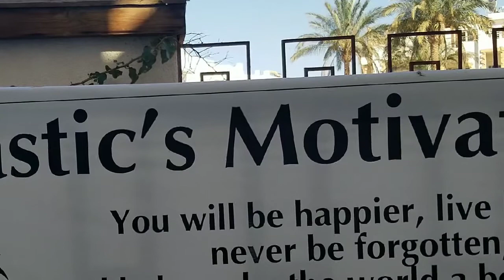Day 687 Dr. Fantastic is back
After being banned from YouTube for 11 days I have returned
I am committed to introducing the three commitments to kindness and no one will stop me. Have a Fantastic day.
Dr. Fantastic
update feb28. Right after this I was banned again for two weeks. Hope to post again mid March. soon to make a statement for peace